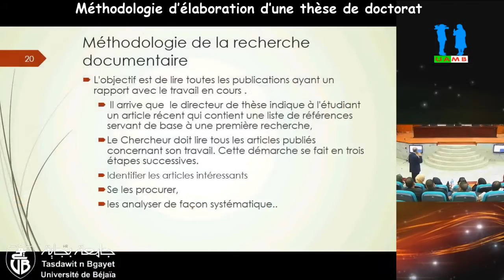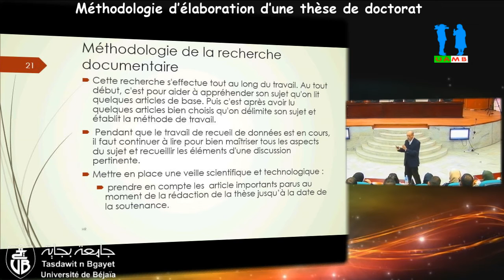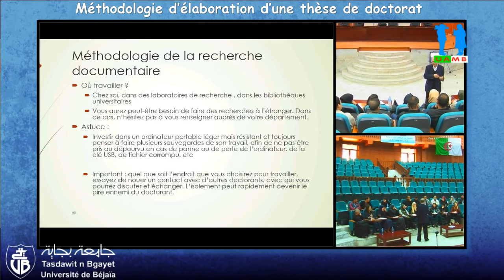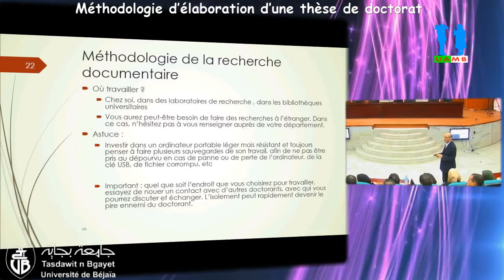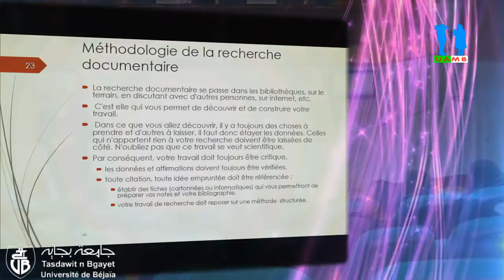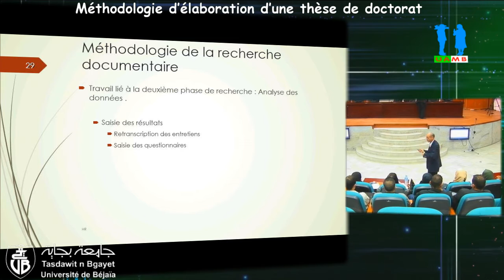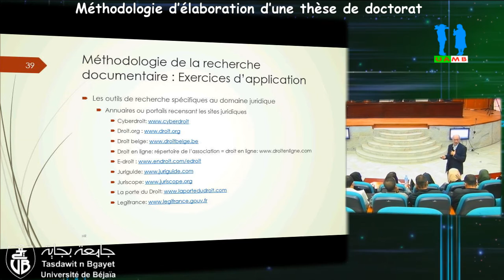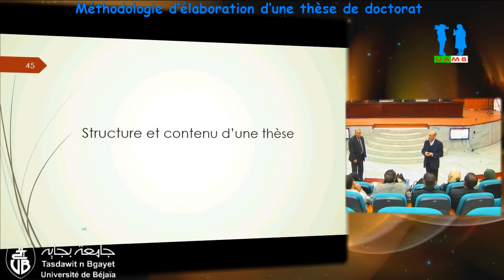Méthodologie d’élaboration d’une thèse de doctorat - Part 2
Cours de M. HADJ Rachid Part02
Méthodologie d’élaboration d’une thèse de doctorat
Faculté de Droit et des Sciences Politiques
Université Abderrahmane MIRA Bejaia
Date: Dimanche 05 Mars 2017